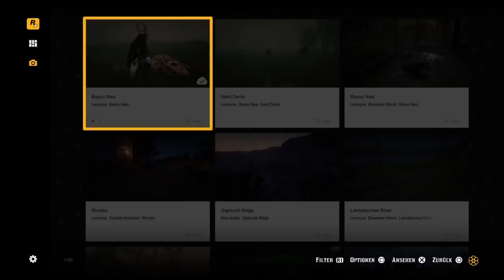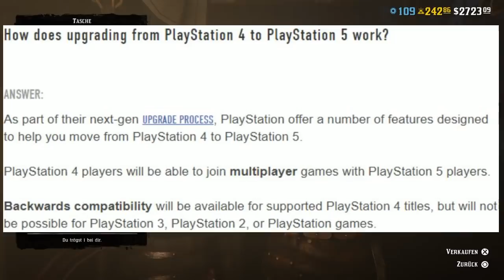WIE WIRD RDO AUF NEXT GEN ? - Rockstars Plan für Ps5 & Xbox Series X | Red Dead Redemption 2 Online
Red Dead Redemption 2 News Zukunft deutsch german - Neues Update Wie wird RDO auf Next Gen Rockstars Plan & Getrennte Modi

Dickes Danke an die Kanalmitglieder, die es mir ermöglichen auch weiterhin täglich Videos zu bringen. Besonderer Dank an alle Kartoffel Ritter: TheProphet, Chrisse, TheJoker, Rene (MsRkW), Markus, Matze, Robin, Ralf, Kevin, BigChrisTV, littleassassin, Kuruka, Blackout, Dragon Tv, tamara, DerLukas, Marco & Christian :D
Und den Knappen: Marcus, worldnature, MD_Alex, Rene & Th3lastHuman